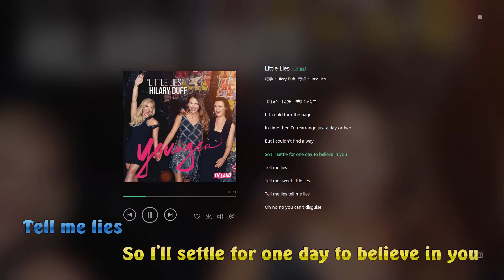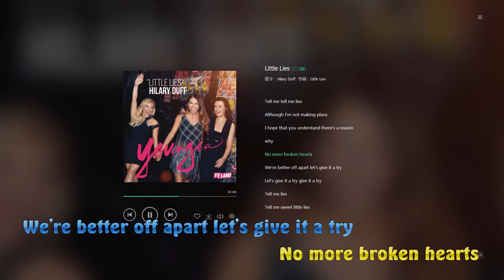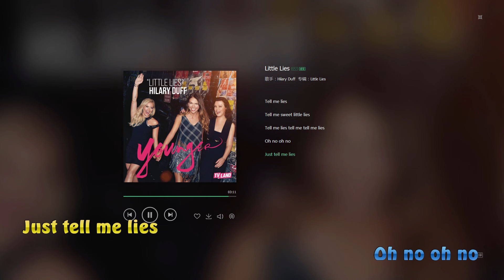Hilary Duff - Little Lies lyrics video HD 1080p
Hilary Duff - Little Lies lyrics video